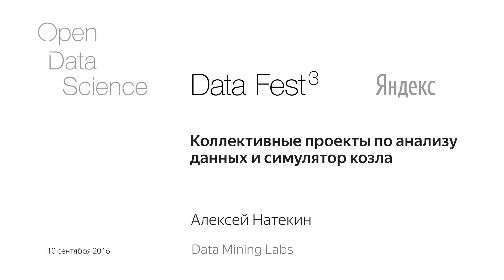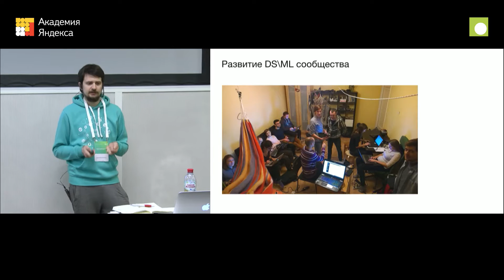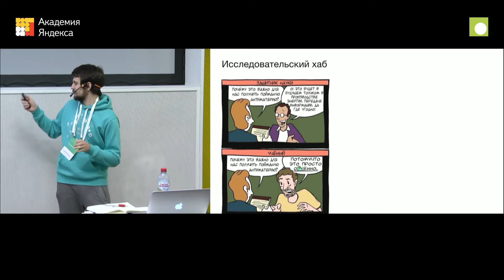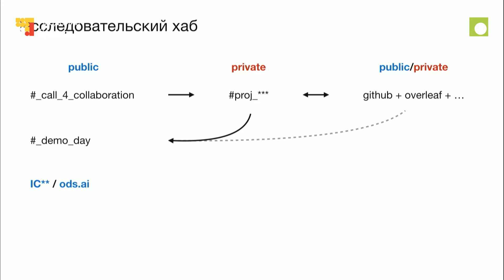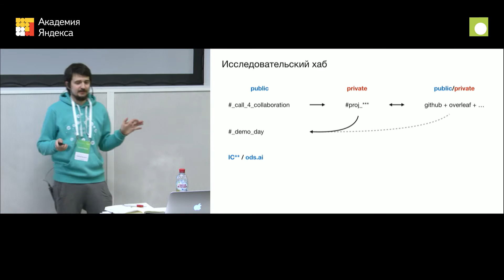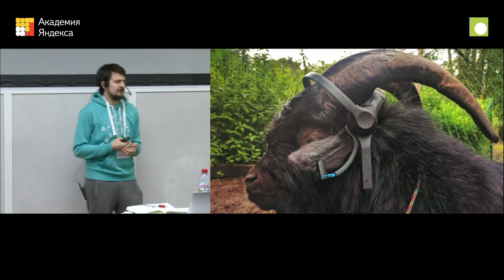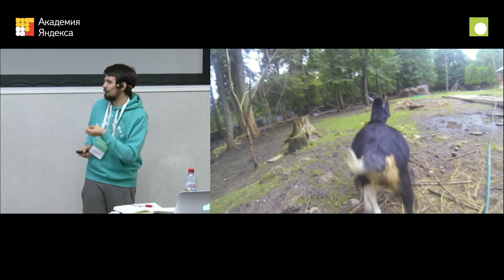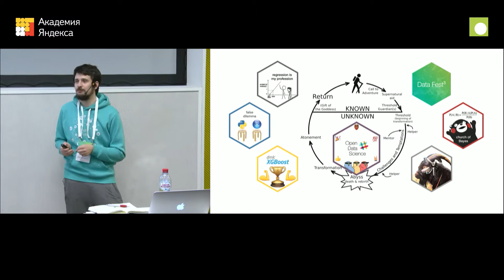026. Коллективные проекты по анализу данных и симулятор козла — Алексей Натекин